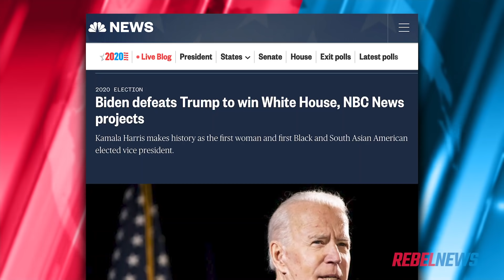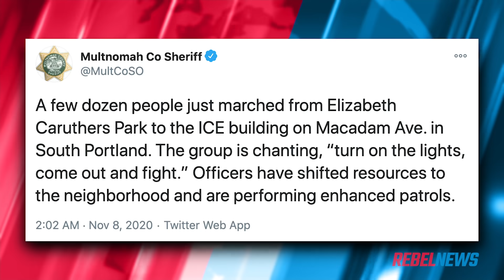Duelling Trump/Biden protests in Philadelphia & Portland following election result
Anna Slatz was on the ground in Philadelphia, Pennsylvania and Portland, Oregon covering fallout from the 2020 U.S. presidential election as supporters from both sides took to the streets.